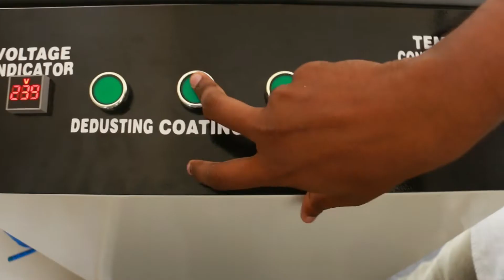Mobile waterproof nano coating കേരളത്തിലെ ആദ്യത്തെ മൊബൈൽ വാട്ടർ പ്രൂഫ് നാനോ കോട്ടിംഗ്